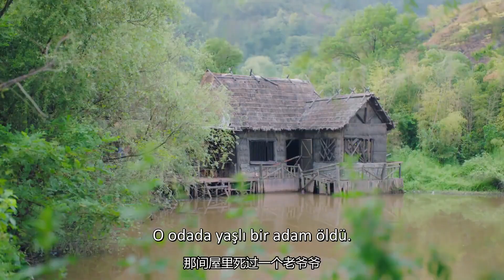Her Şey Aşktan l Yargıç esiri buluyor l Love İs All l Zhang Hao Wei l 师爷请自重